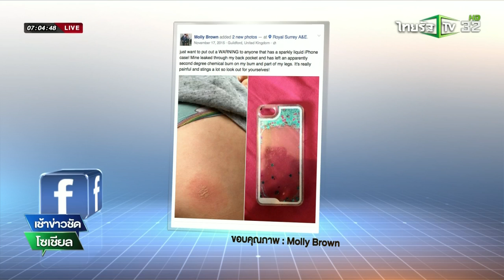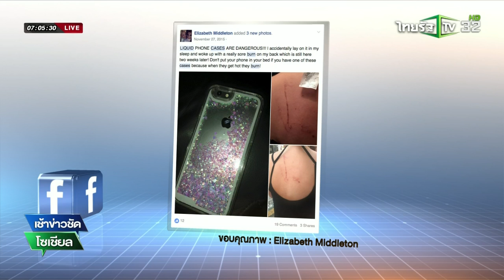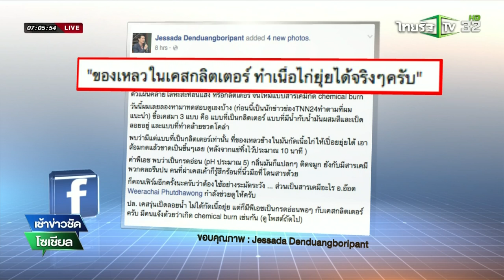เตือนภัยของเหลวในเคสโทรศัพท์ | 04-03-59 | เช้าข่าวชัดโซเชียล | ThairathTV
เคสกลิตเตอร์ ซึ่งเป็นเคสโทรศัพท์ที่มีลักษณะรูปร่างใส ภายในเป็นของเหลว มีกากเพชรลอยผสม สร้างความสวยงามเวลาหยิบใช้งาน เหมือนว่าจะกลายเป็นภัยอันตรายที่ไม่ควรมองข้าม

หลังจากชาวต่างประเทศ 2-3 รายได้โพสต์เฟซบุ๊ก ระบุว่าขณะที่ใส่เคสไว้ในกระเป๋ากางเกง ของเหลวเกิดรั่วไหลออกมา ทำให้สารเคมีไหม้ที่บั้นท้ายจนเป็นแผล เกิดอาการแสบร้อนผิวหนังอย่างมาก

ขณะที่อีกรายหนึ่งเล่าว่า วางโทรศัพท์มือถือไว้บนเตียง แล้วเผลอนอนหลับไป โดยที่ไม่รู้ว่าได้นอนทับโทรศัพท์ พอตื่นขึ้นมารู้สึกแสบร้อนที่ผิวหนัง และมีอาการผิวไหม้เป็นรอยบริเวณกลางหลัง

อาจารย์เจษฎา เด่นดวงบริพันธ์ แห่งคณะวิทยาศาสตร์ จุฬาลงกรณ์มหาวิทยาลัย ได้ทดสอบเรื่องดังกล่าว ด้วยการเจาะนำของเหลวจากเคสกลิตเตอร์ มาเทใส่เนื้อไก่สดประมาณ 10 นาที ผลปรากฎว่าทำให้เนื้อไก่ยุ่ยได้จริง โดยอาจารย์เปิดเผยกับทีมข่าวสายตรวจโซเชียลว่า เคสประเภทนี้ปกติแล้วรั่วยาก แต่ถ้ารั่วแล้วก็จะทำให้เกิดอันตรายได้ อย่างไรแล้วก็ต้องระมัดระวัง โดยเฉพาะจุดที่เป็นรูเติมของเหลว ส่วนสารเคมีที่ผสมนั้นอยู่ระหว่างการตรวจสอบว่าเป็นสารประเภทไหนกันแน่

สำหรับเคสประเภทเป็ดรอยน้ำ ก็อันตรายไม่แพ้กัน โดยสาวไทยรายหนึ่งระบุว่า เพื่อนซื้อมาใช้ผลปรากฎว่าเป็นรอยเบิร์น แดงจ้ำ

สอดคล้องกับ หนุ่มไทยรายหนึ่ง​ก็เคยแชร์ประสบการณ์ถึงเรื่องนี้ หลังเคยประสบกับปัญหาเคสรั่ว ทำให้ผิวเป็นรอยแดงจ้ำ และฝากเตือนอันตรายถึงคนที่ใช้โทรศัพท์ประเภทนี้ให้ระวังกันด้วย.